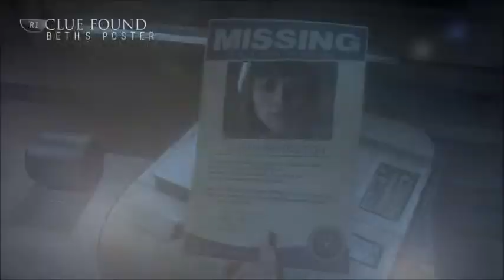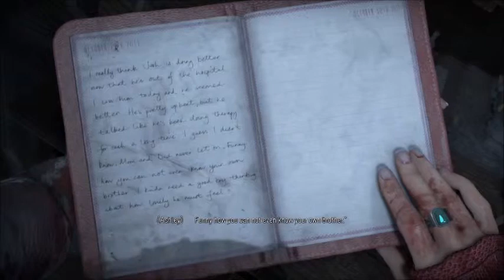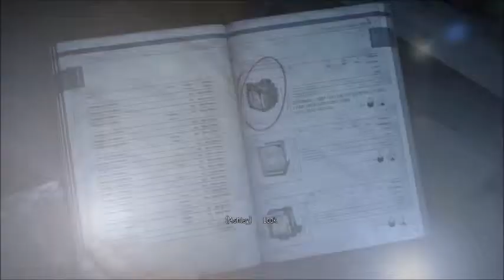Until Dawn Part 5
Thank you guys for coming back for part 5. Even though it is way late. More videos to come.